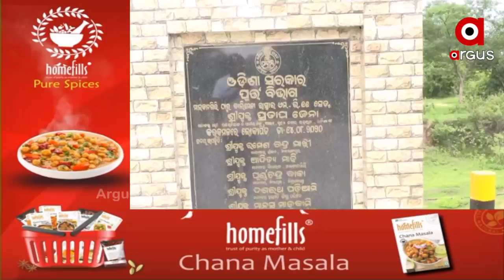୪ ବର୍ଷ ହେବ ସରୁନି ସେତୁ ନିର୍ମାଣ କାର୍ଯ୍ୟ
ରାଜ୍ୟବ୍ୟାପୀ ବିକାଶର ଧାରା ବୋହୁଥିବା ସରକାର ଡିଣ୍ଡିମ ପିଟୁଛନ୍ତି। ଯାତାୟାତର ସୁବିଧା ପାଇଁ ବିଭିନ୍ନ ସ୍ଥାନରେ ସେତୁ ନିର୍ମାଣ ପାଇଁ କୋଟି କୋଟି ଟଙ୍କା ଖର୍ଚ୍ଚ ହେଉଥିବା କହୁଛନ୍ତି ସରକାର। ମାତ୍ର ବାସ୍ତବ ଚିତ୍ର ସମ୍ପୂର୍ଣ୍ଣ ଓଲଟା